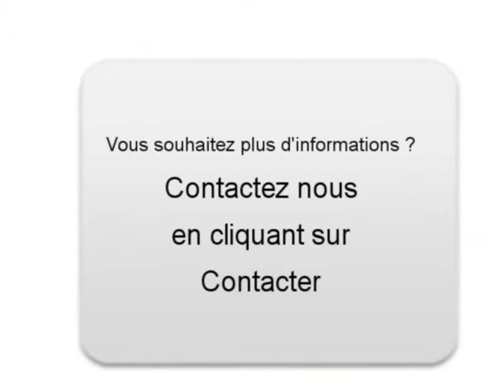Achat Vente une SUZUKI JIMNY Talence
A vendre à  Talence  Occasion automobile SUZUKI JIMNY de 35500 Km.
automobile occasion Autoenvideo : Achat Vente une SUZUKI JIMNY  Talence  Gironde